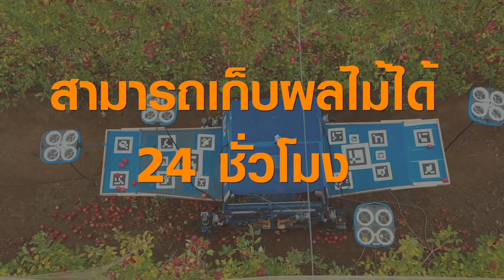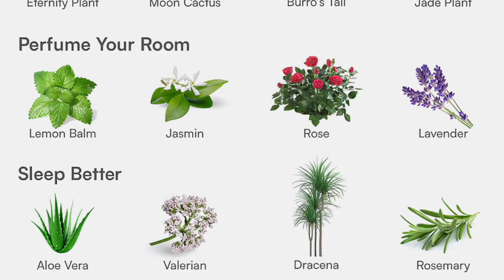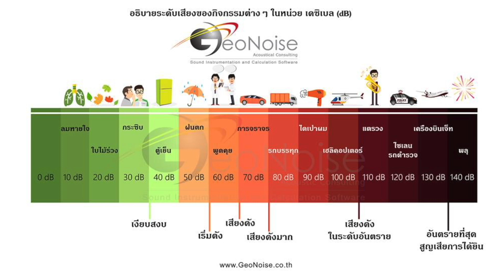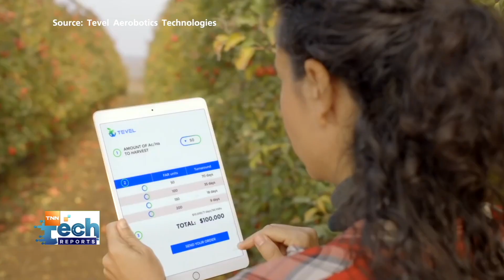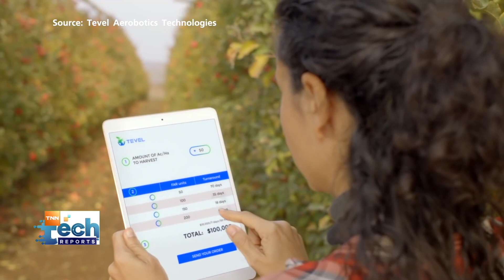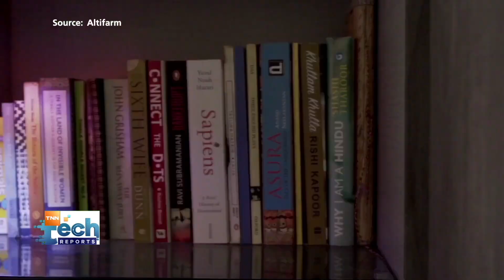ส่องนวัตกรรมดูแลต้นไม้ทั่วโลก | TNN Tech Reports Weekly I 12 พ.ย. 65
ช่วงนี้จะพาไปส่องตัวช่วยสำหรับคนที่รักการปลูกต้นไม้ รักพื้นที่สีเขียว แต่ไม่มีเวลา สามารถให้นวัตกรรมเหล่านี้เป็นตัวช่วยดูแลต้นไม้และเก็บเกี่ยวผลผลิตแทนเราได้